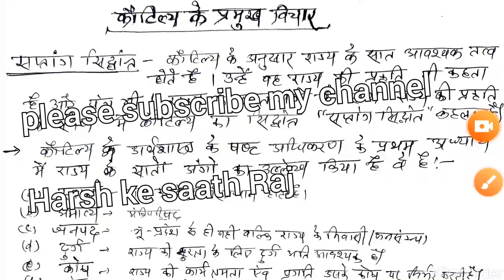UGC-NET JRF(Public Administration) unit-2 Sptang Theory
Join  my telegram- @HarshKeSaathRaj